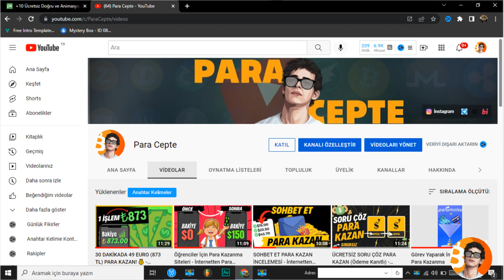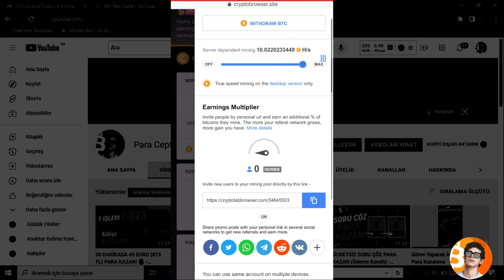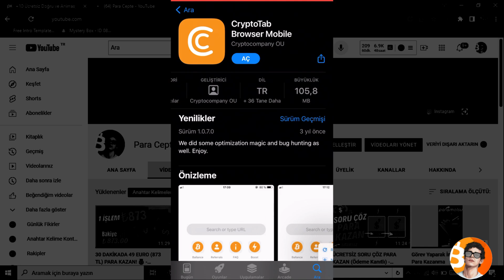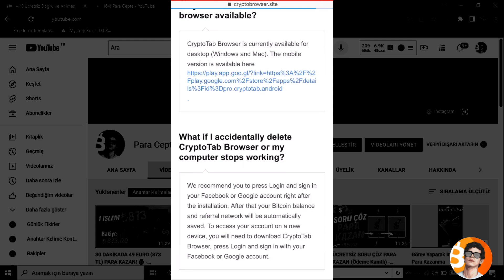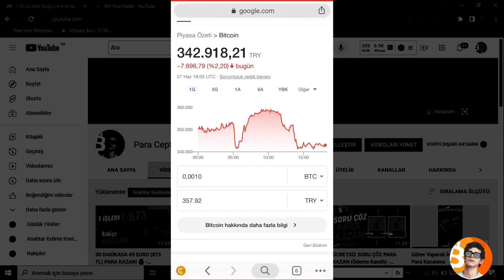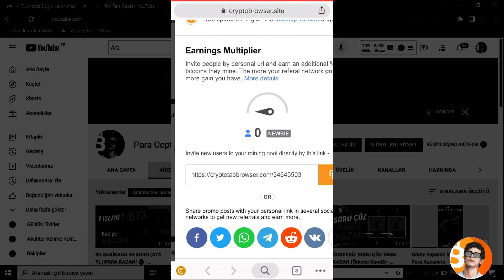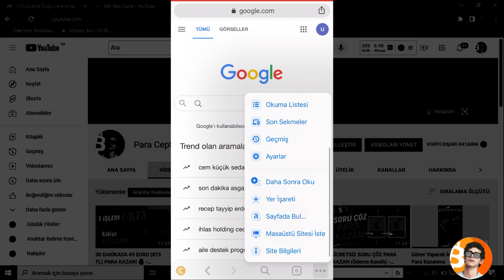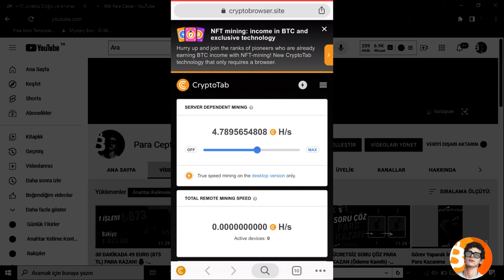BU UYGULAMAYI AÇIK TUT PARA KAZAN 🤑💰 - İnternetten Para Kazanma 2024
Selam, bugün internetten para kazanma yolları 2022 ve internetten para kazanma hikayemizde internetten para kazanmak için açık tutarak para kazanma yöntemiyle para kazanma konusunda internetten para kazan içeriği yayınladık. Bu uygulama masaüstü sürümüyle de para kazandıran siteler arasında çoktan yerini aldı.

💡 Para Cepte kanalında ve bu videoda yayınlanan içeriklerin hiçbiri yatırım tavsiyesi değildir. Kendi iradenizle üye olduğunuz uygulama ve site kullanımlarından doğabilecek zararlardan yalnızca siz sorumlu olursunuz. Bu kanal bir eğitim kanalıdır.

00:00 Giriş
01:20 Cryptotab uygulamasının mantığı
02:20 Mining ile para kazanma
02:35 Referans sistemiyle para kazanma
03:00 Mining ayarları
03:57 Nasıl daha fazla kazanılır
04:48 Cryptotab uygulamasına nasıl kayıt olunur
05:45 Ödeme kanıtları
06:32 Ne kadar kazanılır
07:30 Sıkça sorulan sorular bölümü

Para Cepte kanalında internetten para kazanma yolları ve internetten para kazanma videoları yayınlayarak para kazandıran uygulamalar ve para kazanma siteleri hakkında bilgiler veriyorum. İyi seyirler.